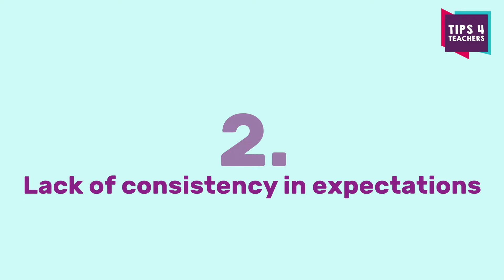Behaviour Management Mistakes - And Strategies To Avoid Them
If the children in your class aren't behaving, it could be for a number of reasons. Here, behaviour expert Sue Cowley looks at seven of the biggest mistakes teachers can make, from lack of consistency in expectations, through to letting your emotions rule.